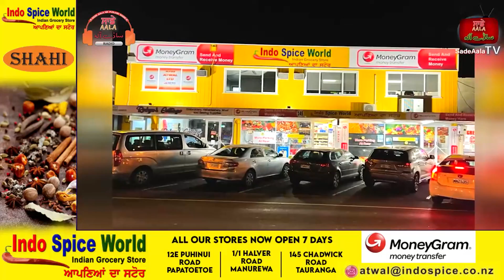ਸਿੱਧੂ ਮੂਸੇਵਾਲਾ ਤੋਂ ਬਾਅਦ ਹੁਣ ਕਿਸ ਗਾਇਕ ਨੂੰ ਖ਼ਤਰਾ? - News Channel Sadeaala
ਸਿੱਧੂ ਮੂਸੇਵਾਲਾ ਤੋਂ ਬਾਅਦ ਹੁਣ ਕਿਸ ਗਾਇਕ ਨੂੰ ਖ਼ਤਰਾ?
ਸਿੱਧੂ ਮੂਸੇਵਾਲਾ ਨੇ ਆਖ਼ਰੀ ਵਕਤ ਕਿਵੇਂ ਚਲਾਈਆਂ ਗੋਲੀਆਂ?